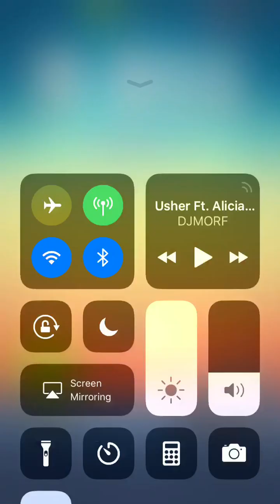Amazing katamari damacy road to fame pt.1